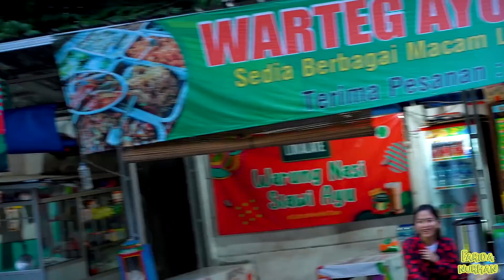NGEPRANK PENJUAL!!! NGEMIS GORENGAN - BAYI DI PERUT MINTA MAKAN…